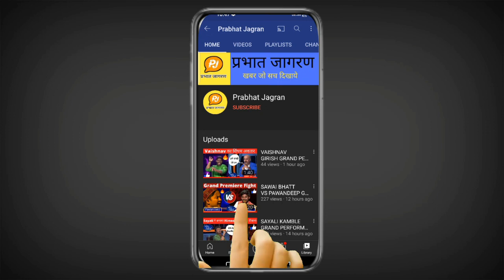Sayli Kamble के गाने मेहबूबा पर उड़े जजस के होश | SAYLI KAMBLE MEHBUBA SONG INDIA KI FARMAISH SPECIAL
Sayli Kamble के गाने मेहबूबा पर उड़े जजस के होश |